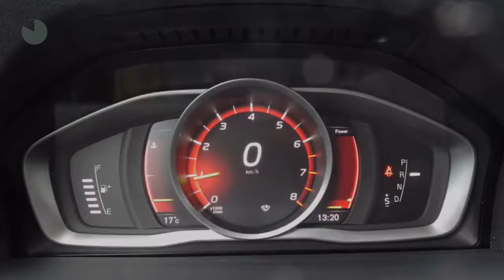Volvo V60 T3 152pk Polar+ Dynamic - Sportstoelen - 18" - Xenon - AUT